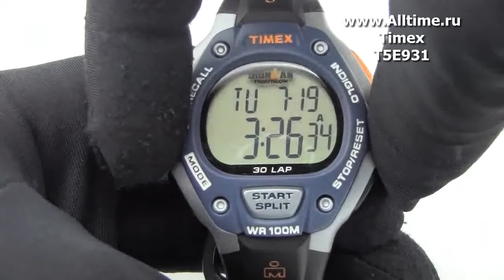Мужские наручные часы Timex T5E931